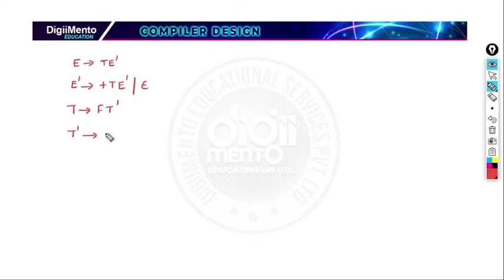Compiler Design | Syntax Analyzer - Parsers | Part 17 | Construction of LL(1) Parsing Table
Construction of LL(1) Parsing Table